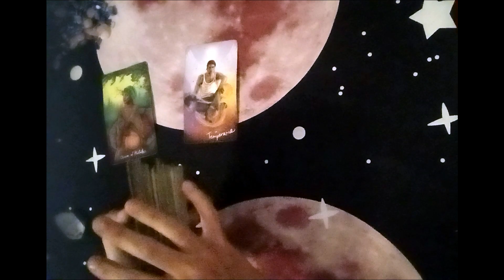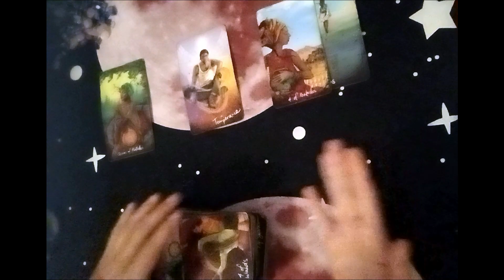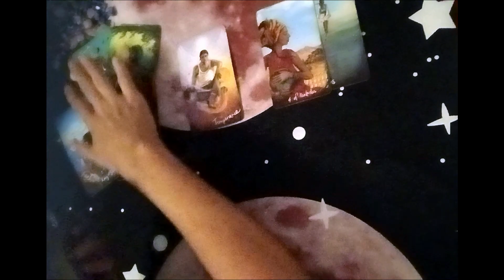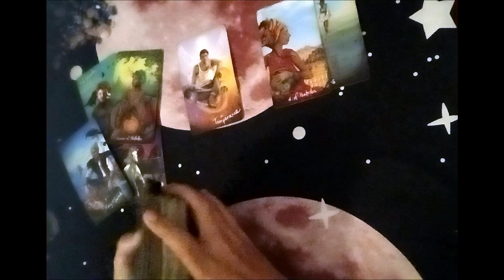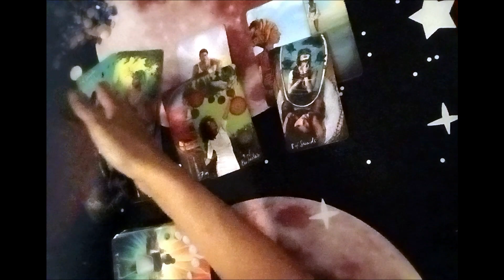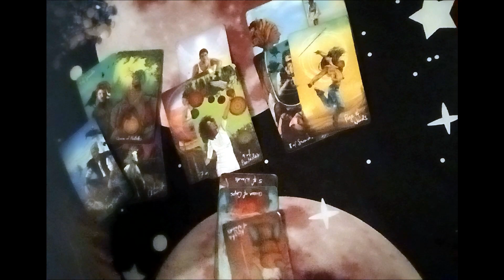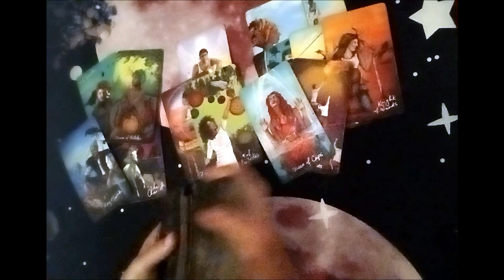Pisces Tarot🙅‍♀️🚫 Not Budging But Not Letting🫦 Go Immediate Future🔮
If you'd like a personal reading:

DECKS USED
Gilded Tarot: Ciro Marchetti
Everyday Tarot
The Light Seer's: Chris-Anne
Gilded Tarot Royale:  Ciro Marchetti/ Barbara Moore
Mermaid Tarot: Leeza Robertson
Angel Answer Oracle:  Radleigh Valentine